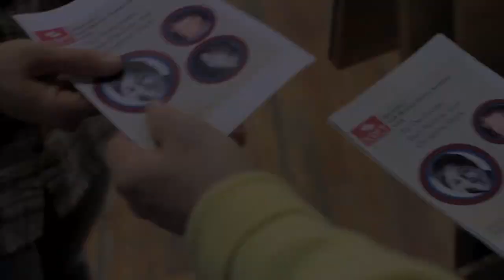Christine Stark Loft Mentor Series Reading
On March 11, 2011 Christine Stark read some of her work with fellow participant Ben Paulus and mentor Toi Derricotte.

The Loft Mentor Series in Poetry and Creative Prose offers twelve emerging Minnesota writers the opportunity to work intensively with six nationally acclaimed writers of prose and poetry. There are two mentors each in the genres of fiction, nonfiction, and poetry. Four writers in each genre are selected for the program by the mentors through an anonymous competition. Three of the mentors spend an extended period of time working with the group in craft seminars, intensive genre-specific workshops and individual manuscript conferences. The other three come in for an intensive weekend of seminars, craft talks, and one-on-one consultations. This program is funded by the Jerome Foundation.